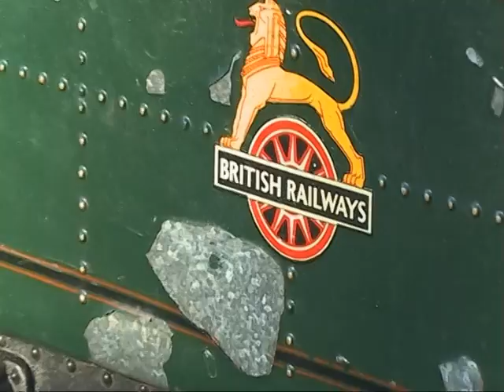Christmas 2013 Steam Up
Edinburgh Society of Model Engineers, Christmas Steam-up. Sunday 29th December 2013